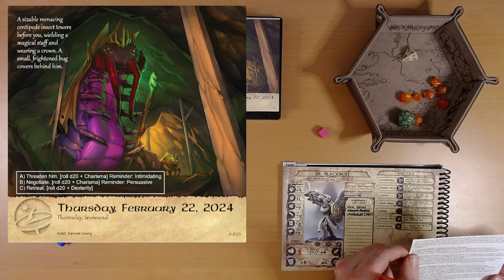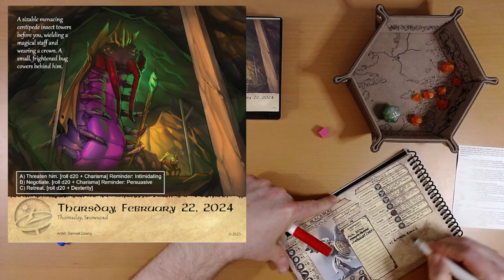2024 Quest Calendar Feb. 22: You Shall Not Pass!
Ivy confronts King Wraithex head-on.